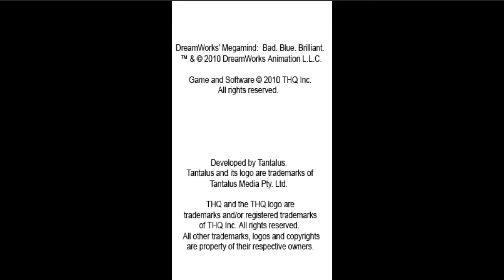Nintendo DS Longplay - Megamind - The Blue Defender Part.1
Just as Megamind has become our new Mega Hero, a sudden crime wave hits the city. The Doom Syndicate and their Doom Goons have emerged and are looking to take over. Only Megamind and his arsenal of gadgets can stop them. Now, in a unique single player gameplay experience for Nintendo DS/DSi players can be the ultimate Mega Hero.